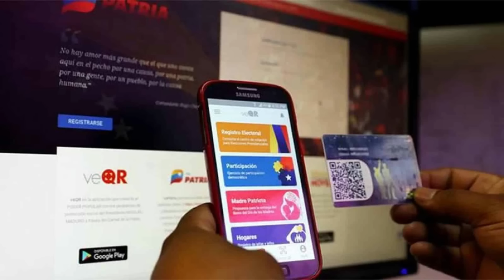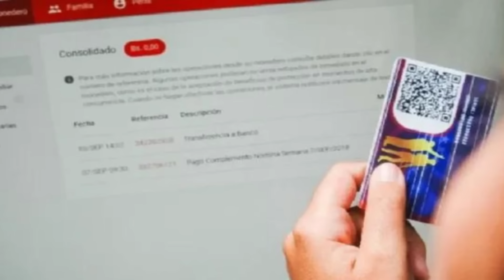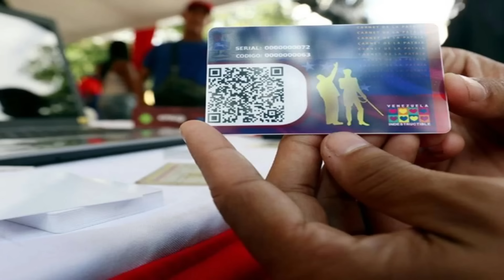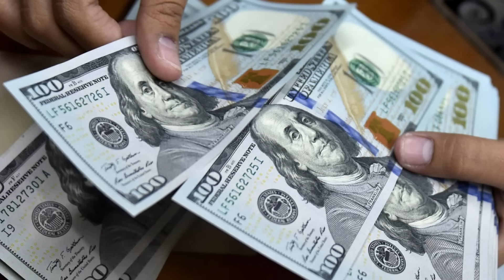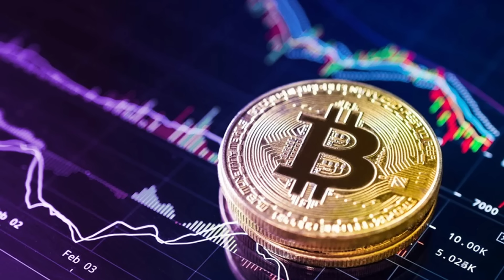​​🔴👉​👉 LLEGARON Los BONOS De Diciembre ENTÉRATE 👺👹